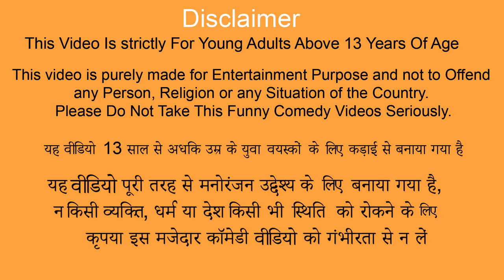Cricket Game Challenge Comedy Videos Collection Hindi Stories Garib Vs Amir Ka Cricket Moral Stories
Cricket Game Challenge Comedy Videos Collection Hindi Stories Cricket Challenge Funny Kahani Moral Stories.